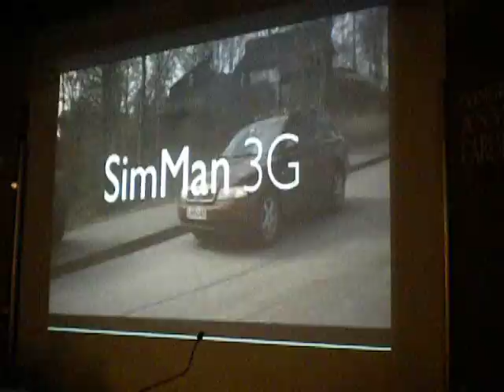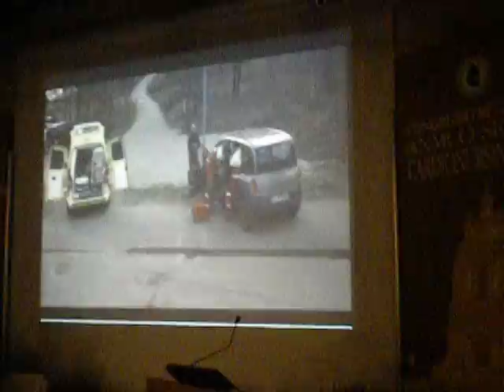La simulazione al Congresso Regionale ANMCO Sicilia Cardionursing 2010. - 1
Il Laerdal SimMan 3G e Laerdal ALS Simulator sono stati presentati e impiegati in scenari CASTeach (Cardiac Arrest Scenario), durante il Congresso Regionale ANMCO Sicilia Cardionursing 2010.